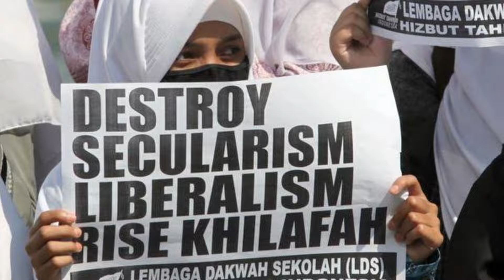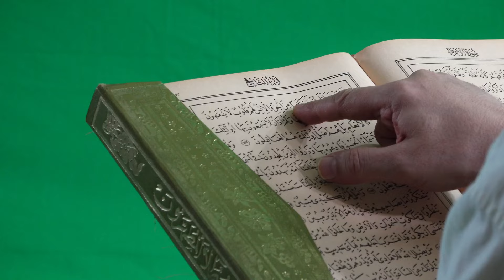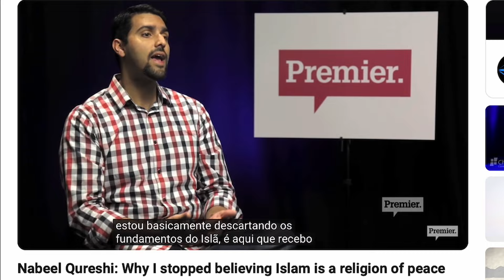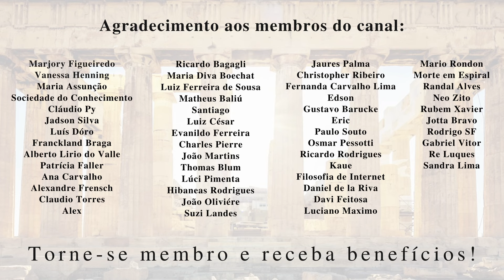O Islã está crescendo... | Uma CRÍTICA ao ISLAMISMO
Seja membro deste canal e ganhe benefícios:
Canal de Cortes: @CortesdoBenites
Canal Internacional: @MatheusBenites-Philosophy
Tendo em vista o crescimento do Islamismo no mundo, este vídeo é uma reflexão crítica dos fundamentos do Islã, esclarecendo por que o islamismo constitui uma religião mais perigosa do que as demais praticadas no Ocidente, que foram modificadas pela Ética secular desde o Iluminismo. Este vídeo oferece uma análise crítica e objetiva da doutrina islâmica, expondo a falácia circular que é definir o Islã como uma religião da paz. Investigamos diversos aspectos da fé islâmica, evidenciando o contraste entre o Alcorão e princípios como direitos humanos e liberdade religiosa.

Capítulos do vídeo:
0:00. Introdução
2:45. Parte I: Criticar o Islã não é islamofobia
5:18. Parte II: Por que o Islã não é uma religião da paz
15:40. Seja membro!

Livros:
"Ser ateu"
"Contos pandêmicos"